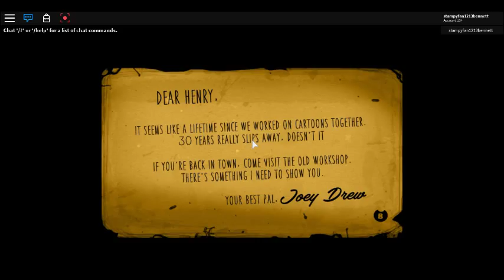Roblox Bendy and the Ink Machine| OMG HES MORE CREEPY